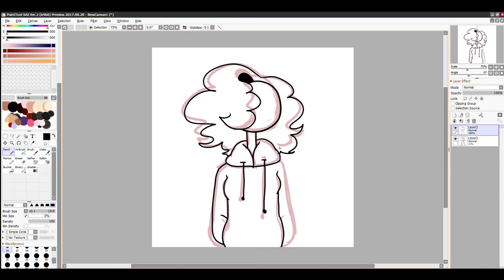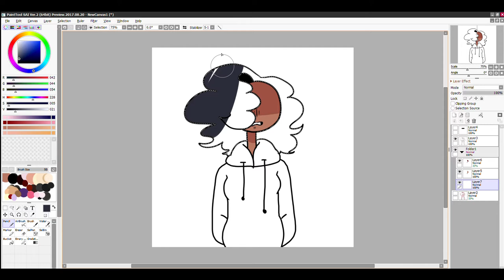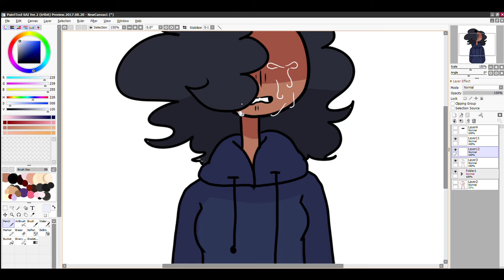fears, tell me fears // speedpaint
mm feelin pretty hunky-dory, you guys
song: Oh Klahoma - Jack Stauber